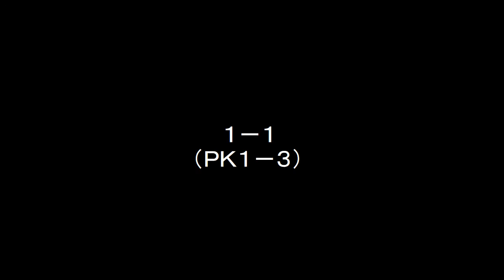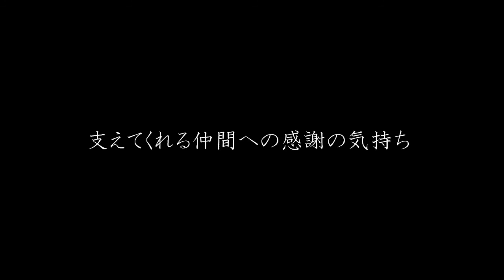FUSSBALL30th 新関東カップ戦MV VS早稲田大学理工サッカー部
FUSSBALL30th